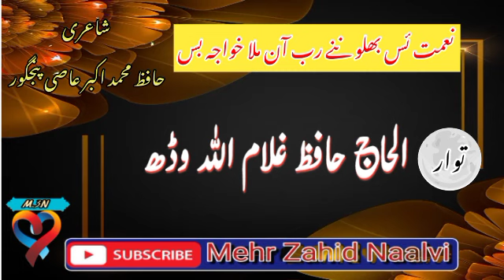Neamatas Bhallo Name! Hafiz Ghulamullah Wadh!Brahui Naat!نعمتس بھلو ننے رب آن ملا!حافظ غلام اللہ وڈ